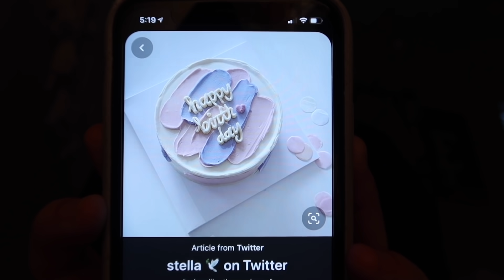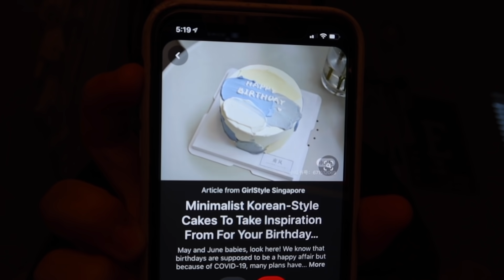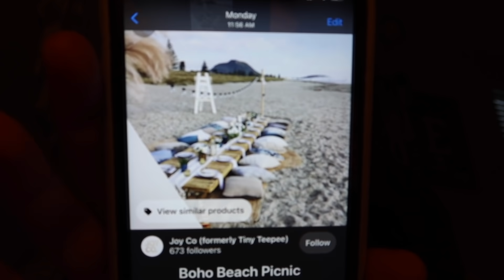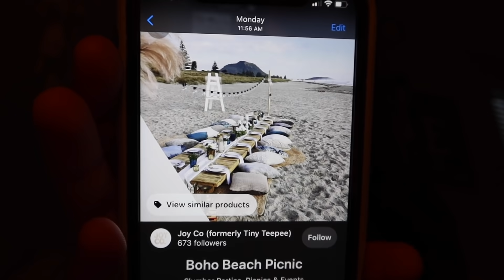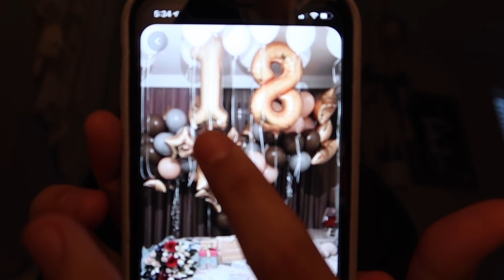PLANNING MY 17TH BIRTHDAY PARTY! EVENT PLANNING! EMMA AND ELLIE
Emma talks about her full plans for her 17th Birthday that is coming up. Planning birthday parties is always a lot of fun. She is having a small party outside so no worries there. What would you plan for your birthday party?